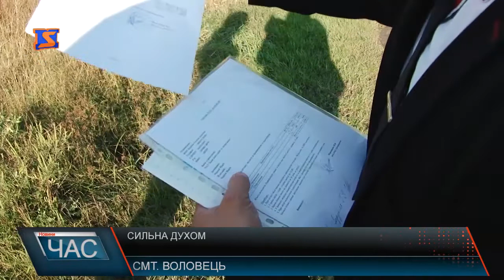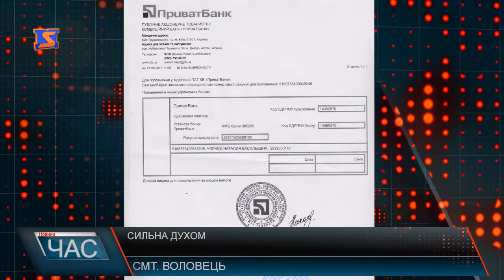Допомогти дитині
Вона сором’язлива і небагатослівна, на перший погляд слабка і беззахисна. Але Марійка дуже мужня, а її терпінню і витримці можуть позаздрити навіть чоловіки. Роками дівчинка бореться з недугою, що не дає їй спокійно їсти, спати, дихати. В школу дитина не ходить, педагоги займаються з нею вдома індивідуально. 14-річна Марійка Чорней із Воловця має викривлений хребет і грудну клітку. Через це з’явилися супутні захворювання – здавлене серце, легені, їй важко було дихати.
Дівчинці терміново потрібна була операція, аби зупинити прогресування захворювання. Протягом тривалого часу до Марійки була прикута увага ЗМІ та волонтерів, завдяки яким вдалося назбирати 30 тис доларів на операцію. Саме стільки коштувало лікування у Турецькій клініці в Стамбулі, де для Марійки, за словами медиків, зробили все можливе. Там дівчинка стійко перенесла 2 операції та пекельні болі, її витримка вразила навіть персонал госпіталю. Дівчинка каже, після оперативного втручання стала краще себе почувати, правда її часто мучать головні болі, головне їй зараз стало легше дихати. Хоч деформацію дівчинки усунули тільки частково, але медики зробили все можливе. Рівняти хребет далі було небезпечно – дівчинку могло паралізувати. Головне – прогресування захворювання зупинили. Зараз дівчинка має бути під постійним наглядом медиків. Вона потребує особливого підходу, а також реабілітації. Нещодавно дівчинка пройшла курс відновлювальної терапії в Одесі, невдовзі планують поїхати на Іванофранківщину.
Все ж мама, яка виховує чотирьох дітей сама, не в змозі оплатити курс реабілітації, тому звертається до всіх небайдужих допомогти. Чим можуть допомагають і волонтери.
В селищній раді про проблеми сім’ї Черней знають. Кажуть, чим можуть допомагають. 40 тис гривень на реабілітацію – здавалося б невелика сума, все ж для багатодітної сім’ї вона не підйомна, тому родина просить всіх небайдужих допомогти.
Рахунок 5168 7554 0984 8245 – Чорней Наталія Василівна